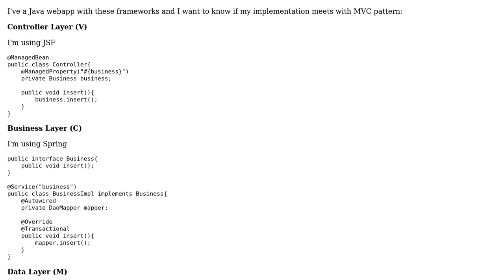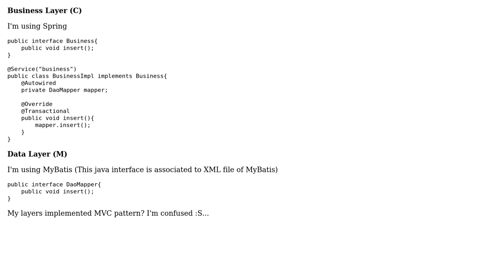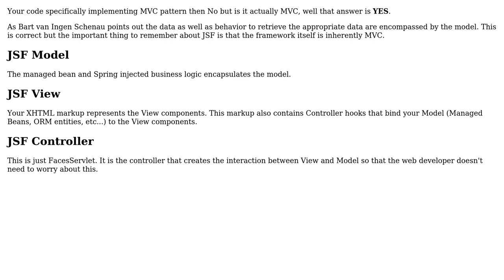MVC pattern with JSF-Spring-MyBatis webapp (2 Solutions!!)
MVC pattern with JSF-Spring-MyBatis webapp

With thanks & praise to God, and with thanks to the many people who have made this project possible! | Content (except music & images) licensed under CC BY-SA | Music | Images & others | With thanks to user maple_shaft user Cesar Miguel user Bart van Ingen Schenau and the Stack Exchange Network Trademarks are property of their respective owners. You are responsible for your own actions.